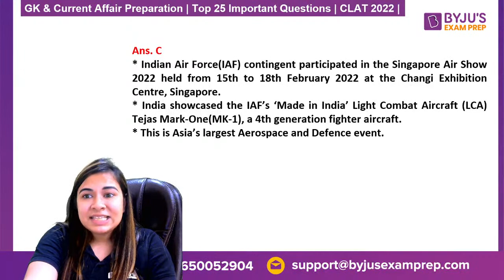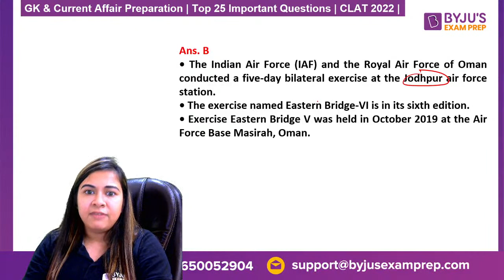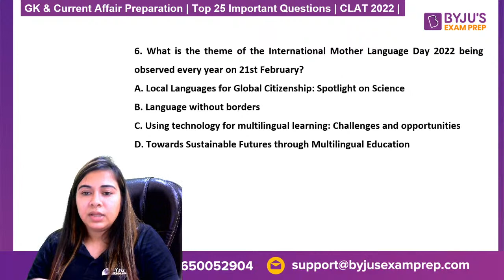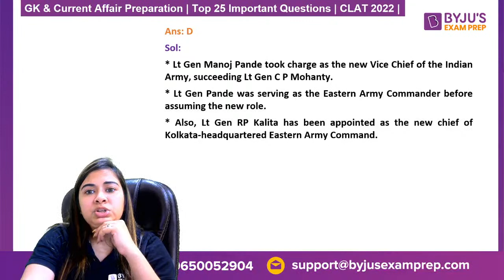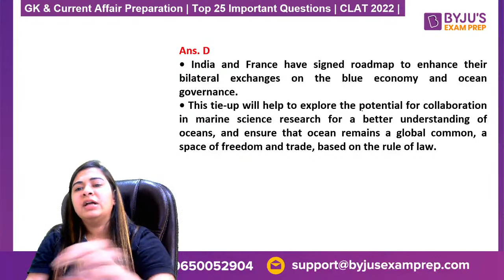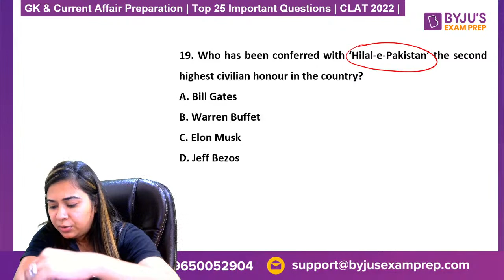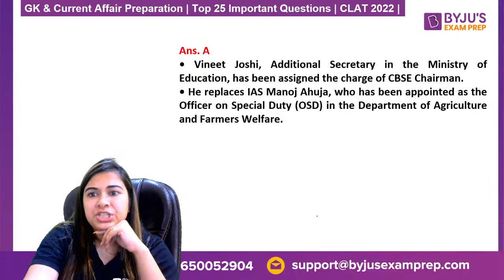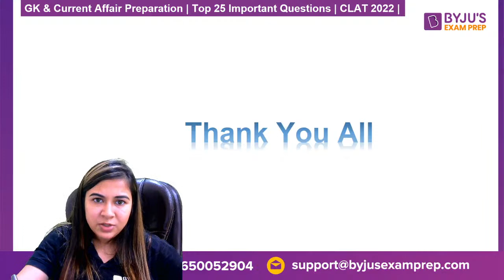GK & Current Affair Preparation | Top 25 Important Questions | CLAT 2023 | BYJU'S Exam Prep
🎯CLAT Exam Review Hey Aspirants, Watch the live class on the Top 25 most important questions of GK & Current Affairs for CLAT 2023 and Other Law exams preparation by BYJU'S Exam Prep Expert. In this session, we will cover the most important GK & Current Affairs questions for CLAT 2023 and other law exams. This session is very important for CLAT 2023 & other law papers.